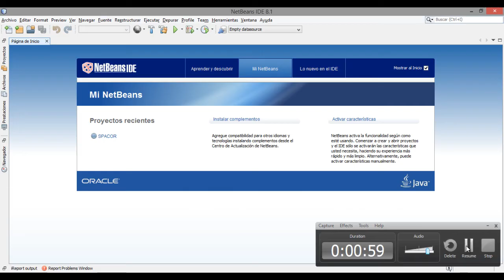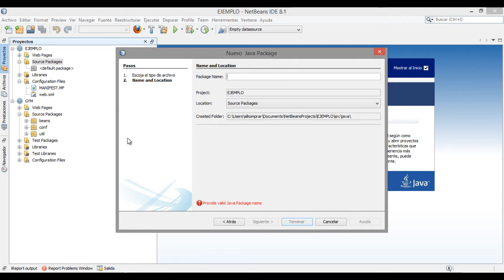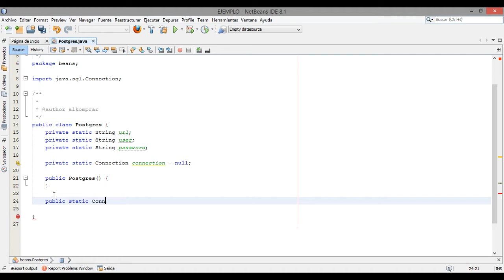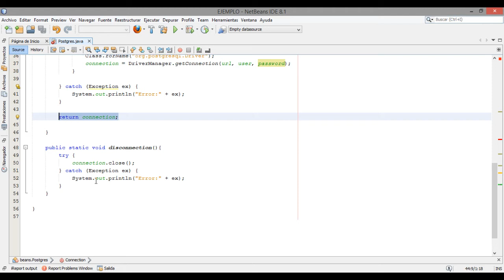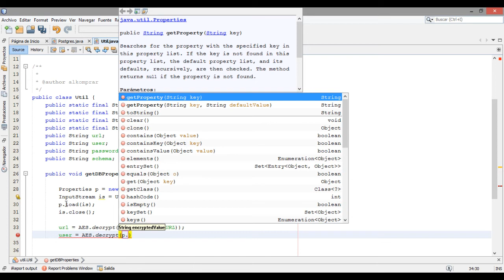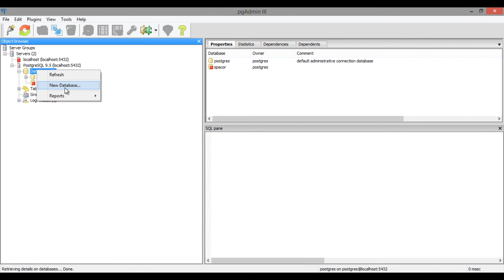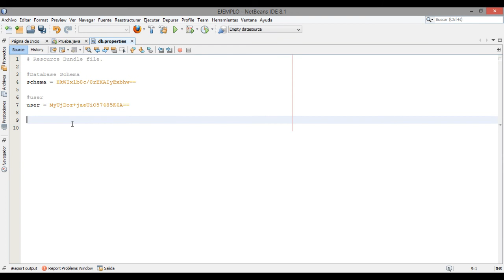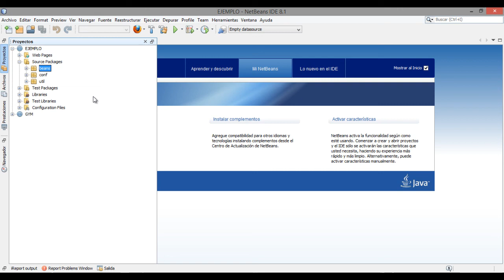Video 2 Conexión Encriptar y Desencriptar